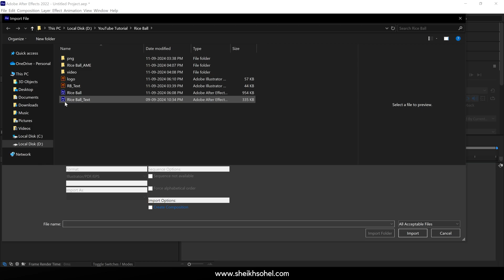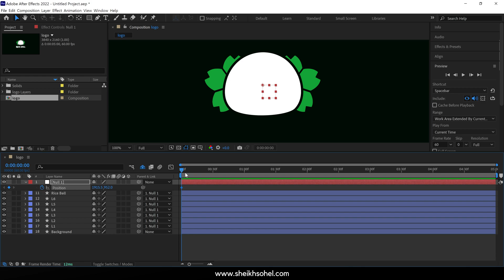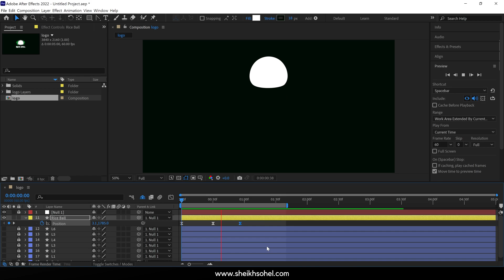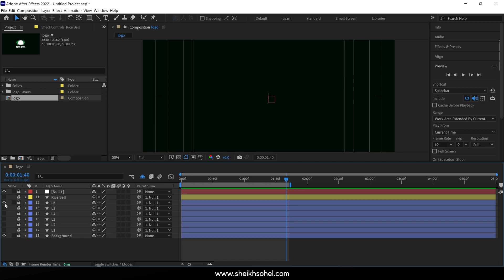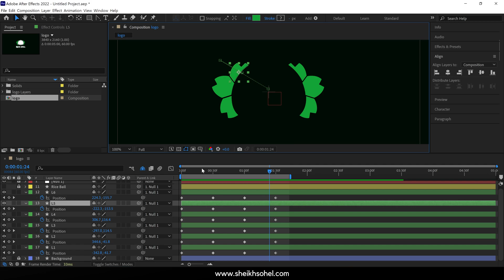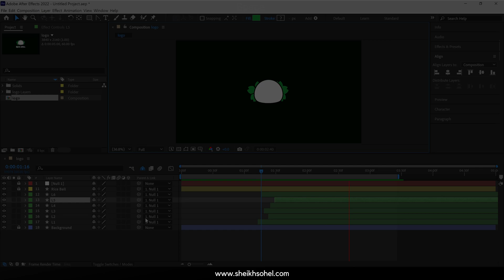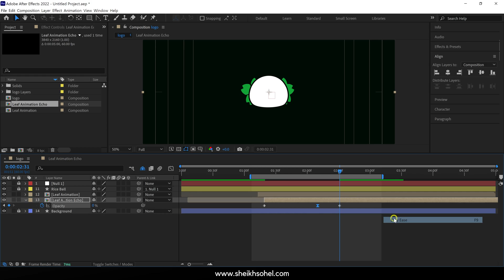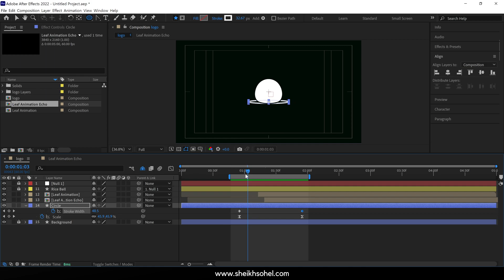Custom Logo Animation in After Effects | Rice Ball Logo | After Effects Tutorial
Welcome to this detailed tutorial on animating a custom rice ball logo in Adobe After Effects! In this video, I’ll guide you step-by-step through the entire animation process, from creating the initial logo design to adding dynamic effects that bring your logo to life.

Got questions? Drop them in the comments below, and I'll be happy to help!

Chapters:
0:00 - Introduction
0:21 - Preparation
2:55 - Chapter one : Rice ball animation
7:13 - Chapter two :  leaves animation
11:45 - Chapter three : Leaves echo animation
14:14 - Chapter four : Impact wave animation
16:40 - end screen